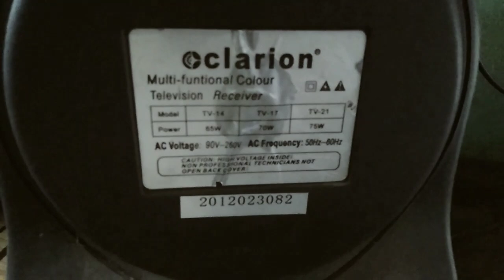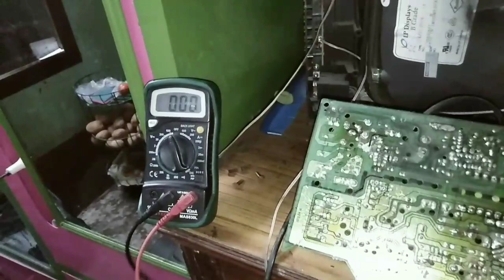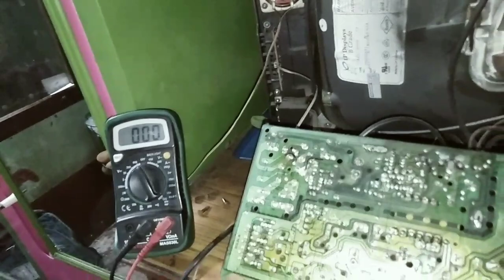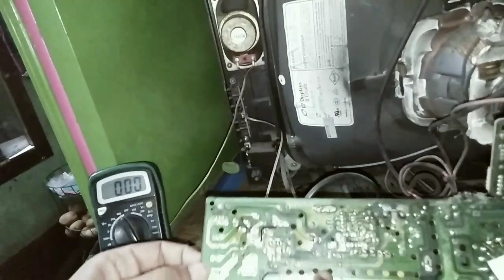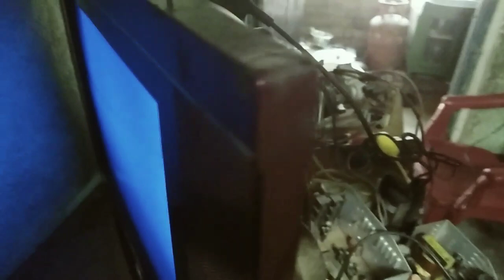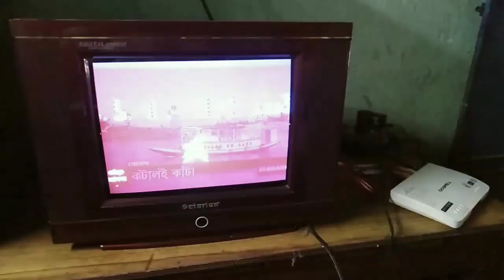Clarion CRT TV death problem repair.//China STR PCB power section repair Hindi.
Power filter capacitor change store problem. TV on problem. Death tv repairing.

➡️ Ultra slim Horizontal section explain.